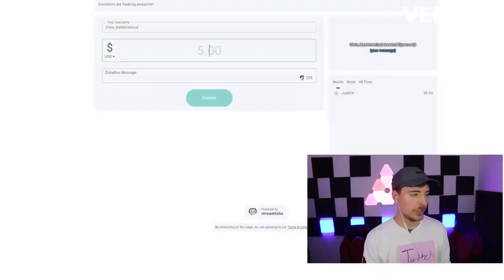Mr Beast Donates to Rendog